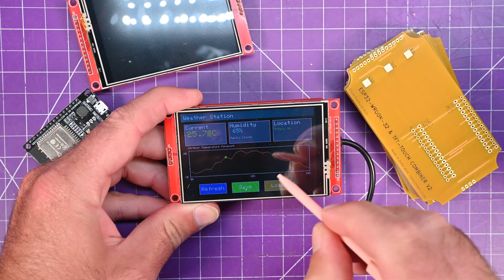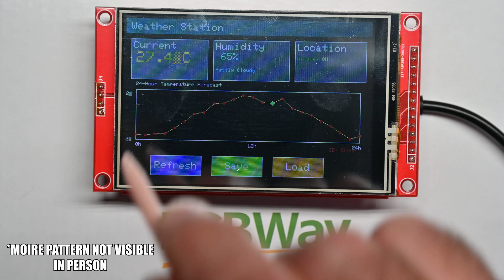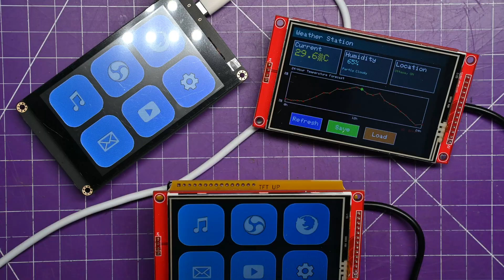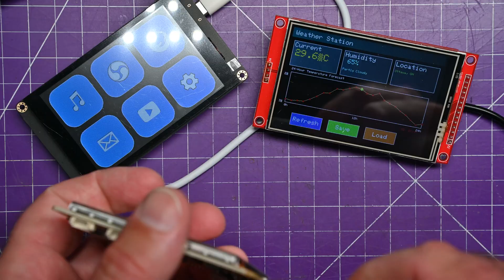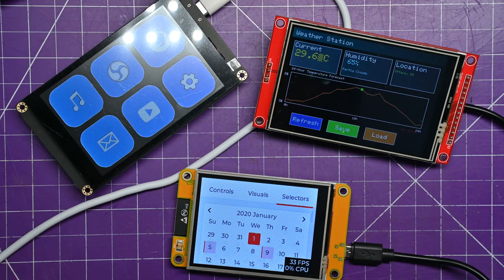Touch Your ESP32! - Custom PCB For 3.5" TFT LCD With TOUCH!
In this video, I showcase a custom PCB made through video sponsor, PCBWay, that combines an ESP32-DevKit-V1 (30 pin) with a 3.5" TFT LCD touchscreen. The design was inspired by Dustin Watts’ ESP32 Touchdown and FreeTouchDeck projects and is compatible with his cases and community resources. The hardware can be adapted for any of your ESP32 projects.

You’ll need a few parts:

ESP32 DevKit V1:
USA & World

3.5” TFT LCD with touch:
USA & World

Female headers:
USA & World

Cheap Yellow Display:
USA & World